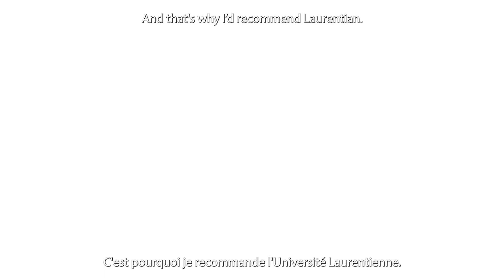Yash Barot - International Student and Computer Science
Meet Yash Barot, a third-year Computer Science student from India, who loves Laurentian University’s close-knit community and small class sizes. Hear how Laurentian has made him feel right at home while shaping his future in tech!

Rencontrez Yash Barot, un étudiant en troisième année de Computer Science originaire d’Inde, qui adore la communauté soudée et la taille réduite de l’Université Laurentienne. Découvrez comment Laurentienne lui a permis de se sentir chez lui tout en façonnant son avenir dans le domaine de la technologie !